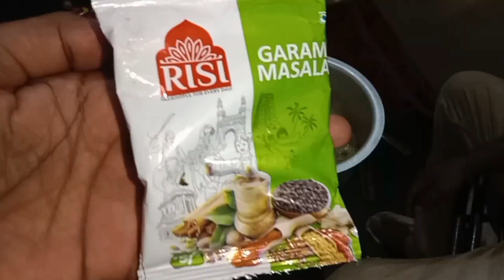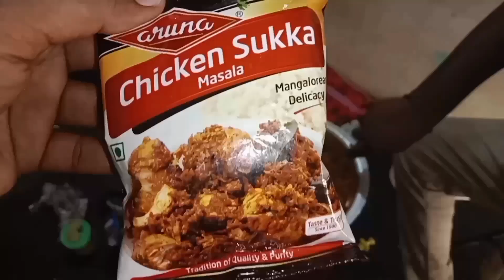dharavad room boys chicken party mast chicken sukka🤤🤤